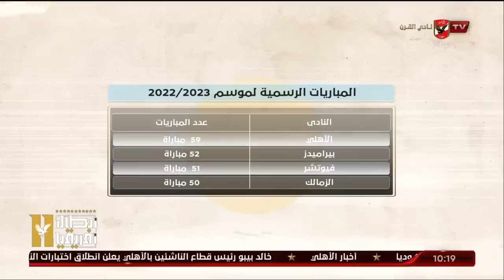مقالي وما قالوا.. للكـدابين أوي